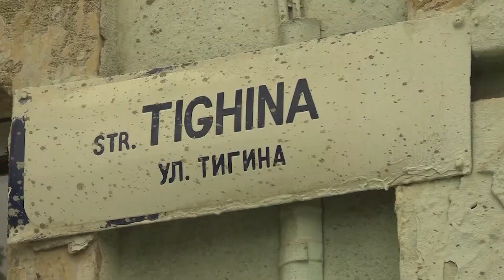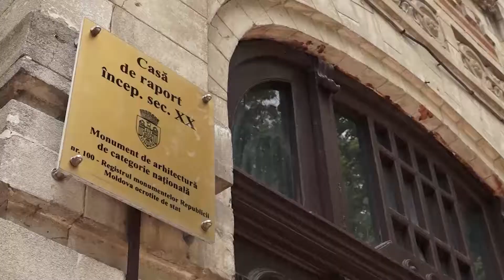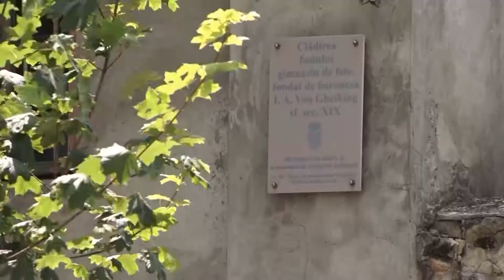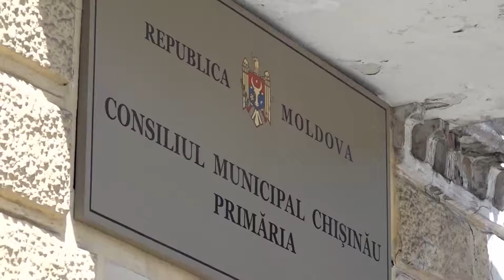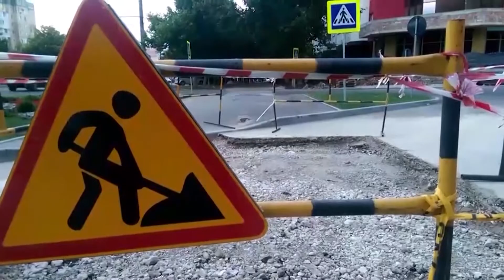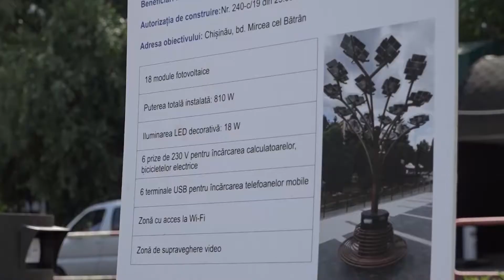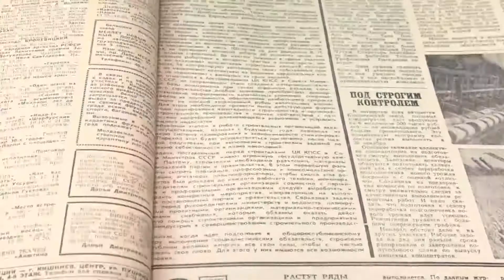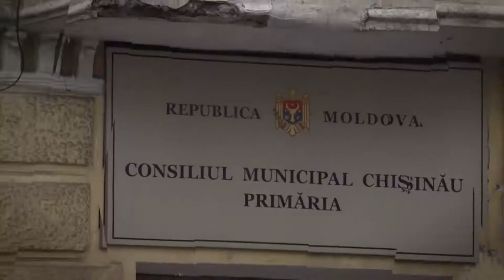Кишиневский Городовой | Выпуск 13 июля 2019 г.